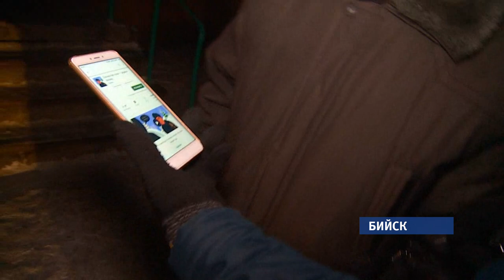Дедушка из Бийска намерен судиться с разработчиками игры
Мобильная игра, где используется образ бийского пенсионера – может стать поводом для судебных разборок. Вячеслав Степанович, получивший большую известность после своего высказывания о елочке – думает обратиться в суд.